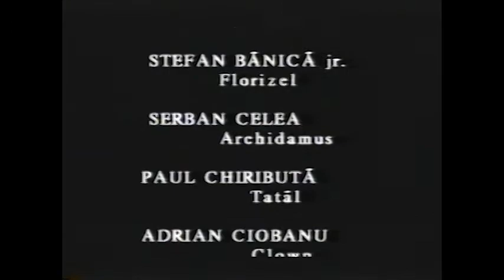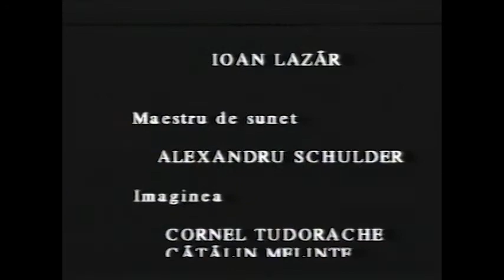Interviu Alexandru Darie 2017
Alexandru Darie 2017, interviu luat de Ioana Manciu.

Fragment video prezentat în cadrul examenului ”Eseu performativ după spectacolul ”Poveste de iarnă” de Alexandru Darie”.

Masterat Arta Regizorului de Teatru,
clasa prof. Theodor-Cristian Popescu,
Universitatea de Arte, Târgu Mureș.
Mai 2017.

Cu Bianca Pintea și Cătălin Miculeasa.
Editare video : Bianca Pintea
Studentă masterand : Ioana Manciu.